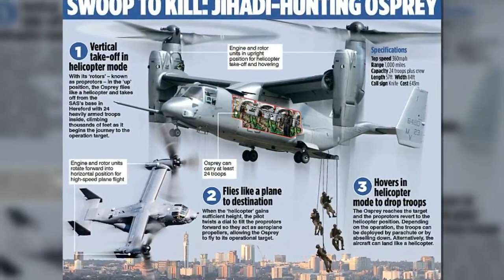Yulia Khoma SAS Take The To The Skies Over London In Anti Terror Helicopters The V22 Osprey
They are in preparation for something that should've been stopped long ago x